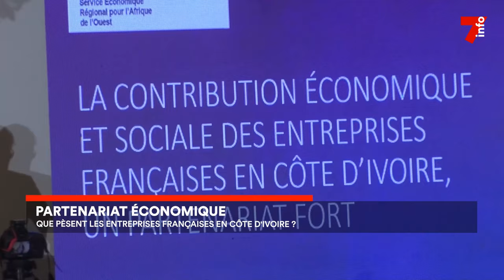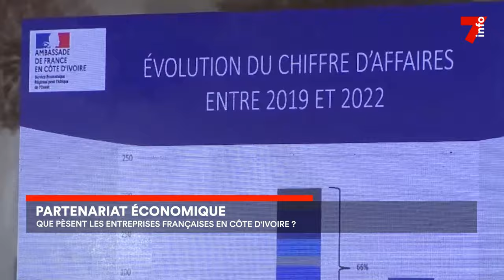Partenariat économique : le poids des entreprises françaises en Côte d'Ivoire